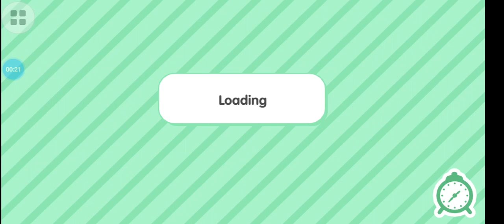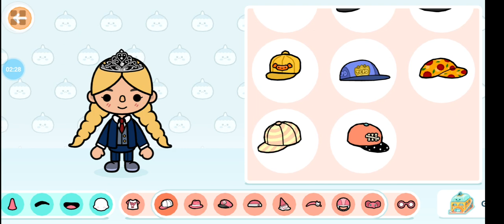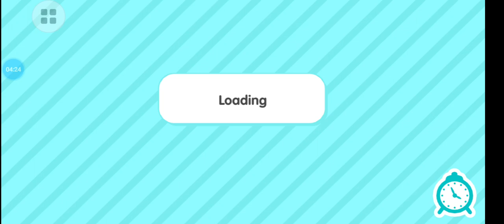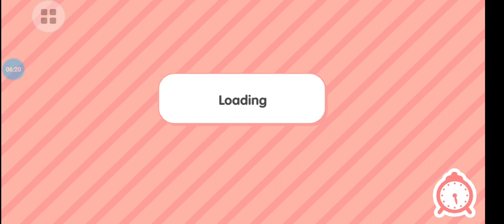Toca Life || Let's Go Shopping || Toca Boca